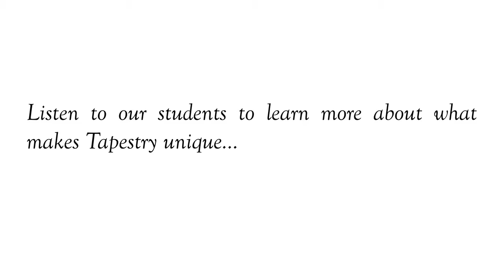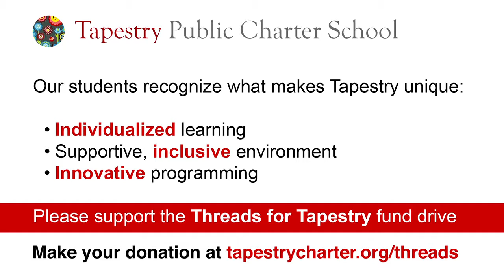Voices of Tapestry